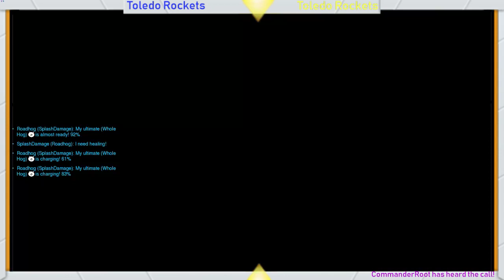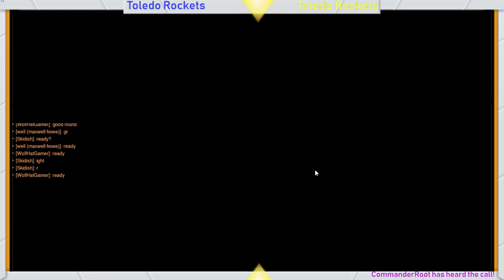Week 2, Match 3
Regional Match 1 during Week 2 of the Tespa Spring 2019 Season -- Watch live